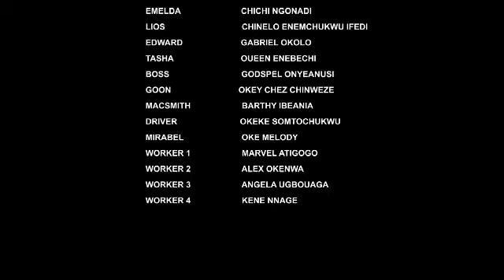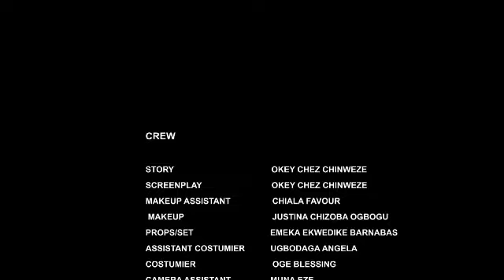She Return From London 2Take Over Her Dad Company But D Poor Company Driver Got Him Madly In Love-NG